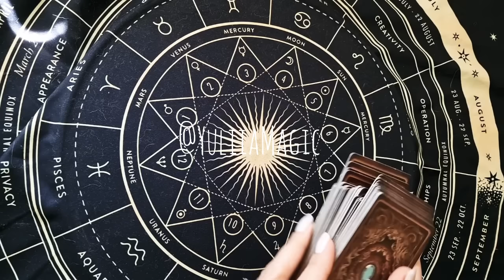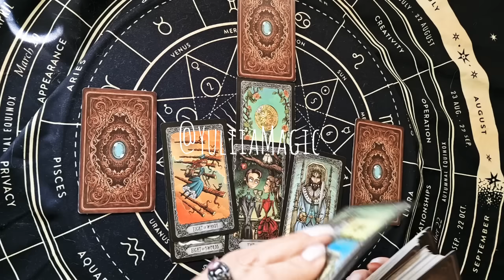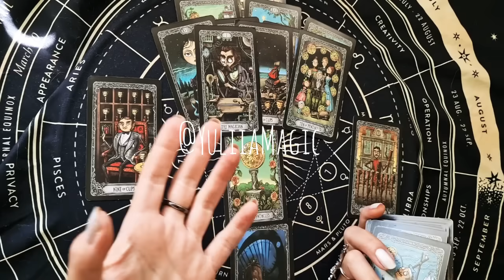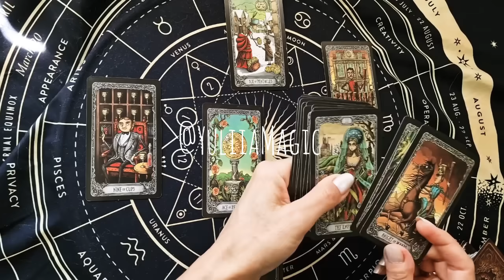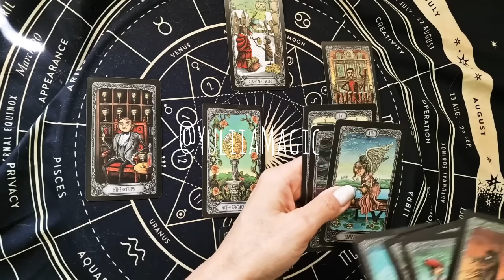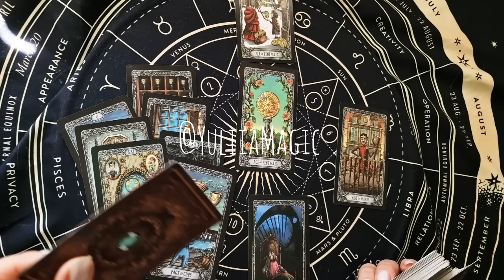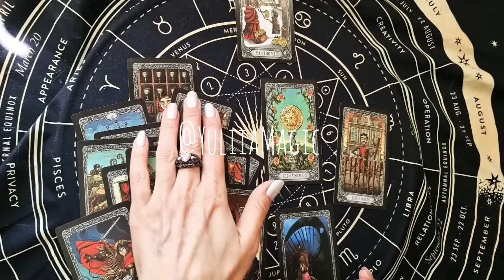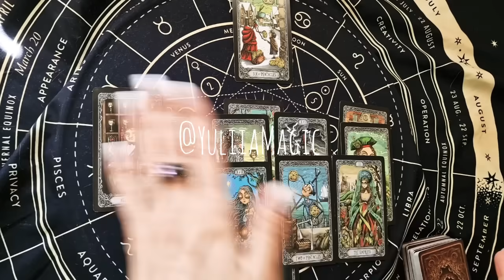❤️ Это что-то новенькое: Что вам необходимо знать?